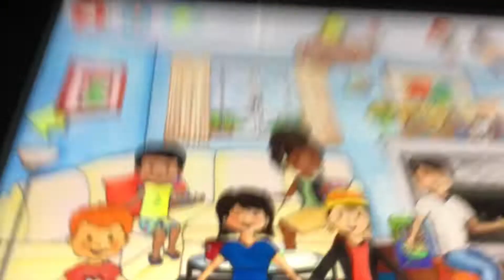Total drama world tour episode 13 sushi eating competition in Japan